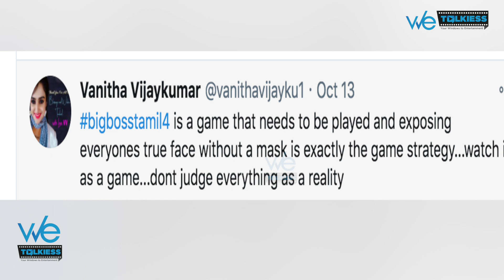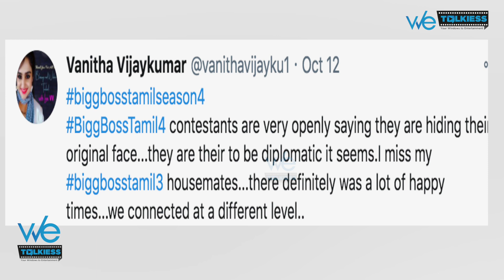Bigg Boss 4 Tamil Scripted ah ? உண்மையை உடைத்த Vanitha | Bold Talk | VJ Archana | Suresh | Rio Raj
Bigg Boss Tamil Season 4 Launch, Contestants List Live Updates: Rio Raj, Sanam, Rekha, Bala, Anitha Sampath, Aari Arjuna, Velmurugan, Jithan Ramesh, Ramya Pandiyan, 'Aranthangi' Nisha, Gabriella, Somashekar, Aajeedh Khalique, Suresh Chakravarthy, Samyuktha and Shivani Narayanan have entered Bigg Boss Tamil 4 house.